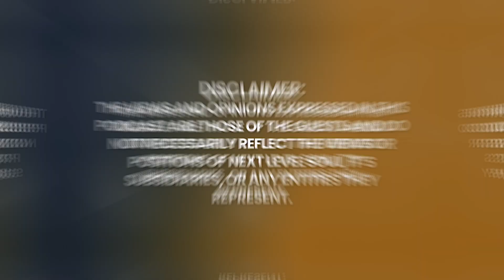REVEALED! What These MYSTERIOUS Beings Are DOING to ACESS the Quantum Field! | Matias De Stefano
Welcome to today's enlightening conversation with the incredibly inspiring Matias De Stefano! Hailing from Argentina, Matias is not just an author and lecturer but also a profound spiritual teacher who has touched the lives of many with his unique perspectives on consciousness, spirituality, and the ever-evolving human soul. His work has carved a significant niche in both the New Age and esoteric movements, making him a much sought-after figure in these spheres.

What sets Matias apart? Dive into this discussion and discover his extraordinary claim of possessing vivid memories from past lives, stretching across the vast tapestry of human history. He introduces himself as an "Akashic Records reader," a title that many might find intriguing. The Akashic Records, as described, are akin to a vast, cosmic library, holding the collective knowledge and experiences of every soul that has ever existed. It's a reservoir of wisdom, and Matias believes he has the unique ability to tap into this immense source.

Our chat will explore some deeply fascinating topics: ancient civilizations that once thrived and their secrets, the elusive nature of human consciousness, the mesmerizing patterns of sacred geometry, and the intricate web that links all aspects of our universe. Matias's insights are based not just on his personal experiences but also on extensive workshops, seminars, and online courses he has hosted over the years. These platforms have enabled him to reach a global audience that is eager and hungry to delve deeper into these mystical realms.

Dive into the video and let Matias De Stefano take you on a journey through time and consciousness. If you're as captivated as I was by his teachings, consider attending one of his workshops or signing up for his online courses. Immerse yourself in the knowledge and, perhaps, unlock some mysteries of your own soul.

Enjoy the video, and as always, stay curious!